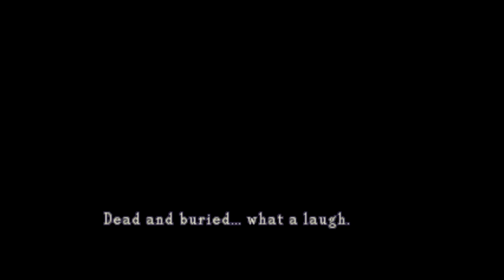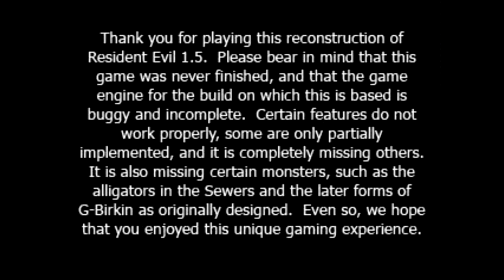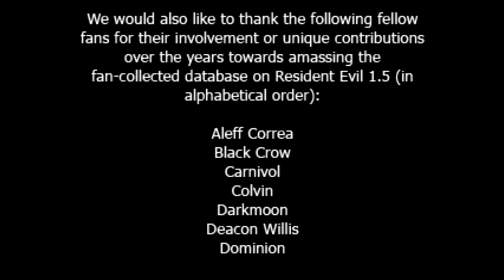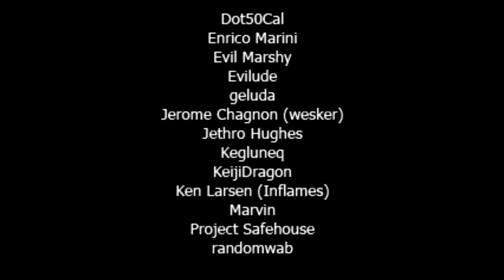Resident Evil 1.5 Leon 2020 Playthrough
I’m trying to get the Elza walker 2020 version of the game, when I get it I would be uploaded in the channel.